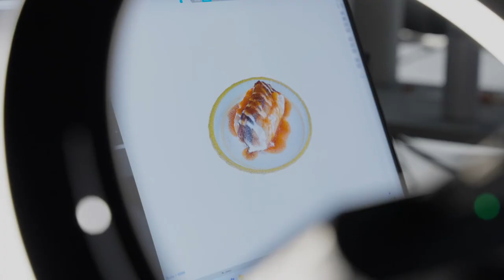| 3D Menu | PART 8: Testing Sauces On An... Eclair?